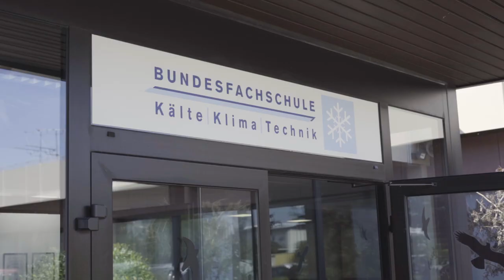Ausbildung im Handwerk - Die Bundesfachschule Kälte-Klima-Technik in Maintal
„Handwerk hat goldenen Boden“, weiß der Volksmund. Und nicht nur der: Auch Tausende junge Menschen wissen das, entscheiden sie sich schließlich nach ihrem Schulabschluss für eine handwerkliche oder technische Ausbildung. Doch es sind immer noch nicht genug, der Bedarf an Fachkräften steigt in nahezu allen Bereichen.

So auch in der Kälte- und Klimatechnik. Jedes Jahr besuchen bis zu 3500 Auszubildende, angehende Gesellen, Meister und Techniker und andere Teilnehmer die Bundesfachschule Kälte-Klima-Technik der gleichnamigen Landesinnung in Maintal, Harztor (Thüringen) und Leonberg (Baden-Württemberg). „Seit 2007 verzeichnen wir jährlich einen Anstieg der Schülerzahlen“, erklärt Jörg Peters, Geschäftsführer der Landesinnung und der Fachschule an der Bruno-Dreßler-Straße im Bischofsheimer Gewerbegebiet. Zu dieser Zeit wurde die Ausbildung neu gestaltet, aus dem Beruf „Kälteanlagenbauer“ wurde der „Mechatroniker für Kältetechnik“.

Daher haben wir nun besagte Schule im Rahmen unserer aktuelle Ausgabe unseres Wirtschaftsmagazins "Wirtschaft an Main und Kinzig" (03/19) etwas nähe beleuchtet.